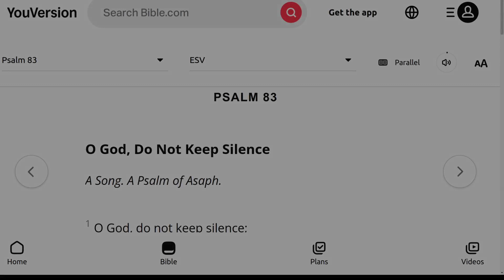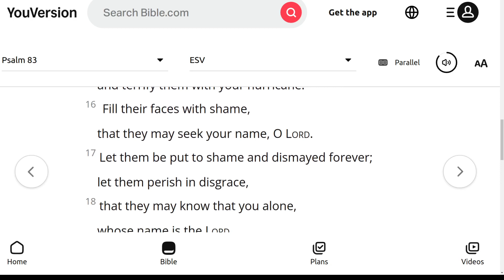The ESV Audio Bible, Psalms Chapter 83